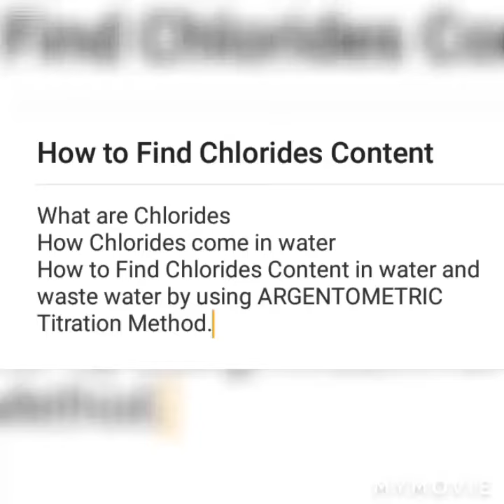Chlorides Test in water sample using ARGENTOMETRIC Titration Method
Chlorides in the form of chloride Ion is one of the major inorganic anion in water and waste water .
Chloride Content normally increases as the mineral content increases.
Test is performed by using ARGENTOMETRIC Titration Method.